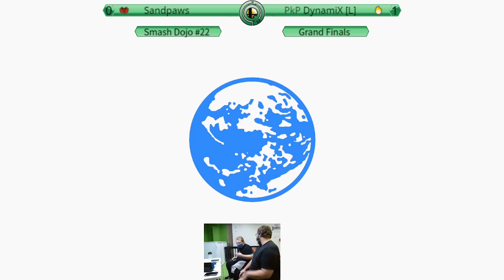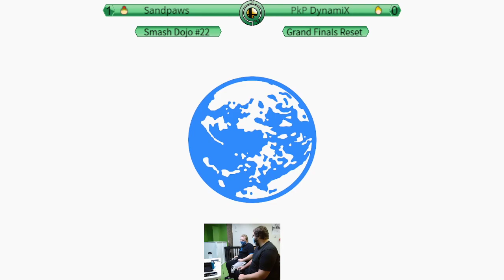SD22: Sandpaws vs DynamiX (Grand Finals)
Smash Dojo #22 (SD22) is a Super Smash Bros. Ultimate tournament in Drummondville, Quebec.